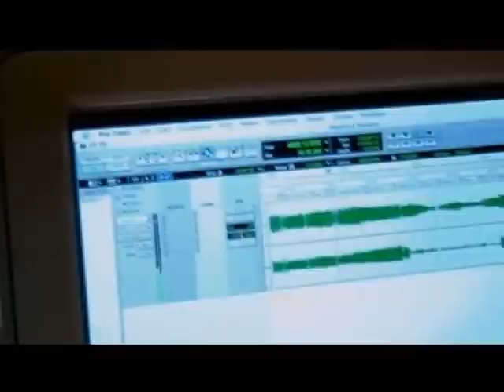MARISA MONTE E PAULINHO DA VIOLA - RECADO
Marisa Monte fala sobre o processo de pesquisa e arquivo da obra dos compositores da Velha Guarda da portela, em especial de Manacéia e junto com Paulinho da Viola canta "Recado".